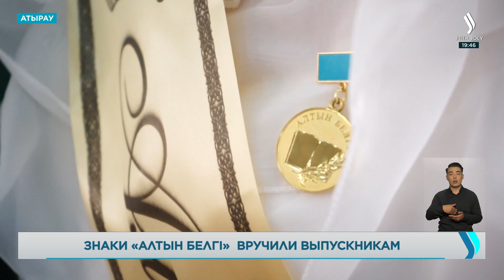159 выпускников Атырауской области получили «Алтын белгі». «Новости» | Jibek Joly TV